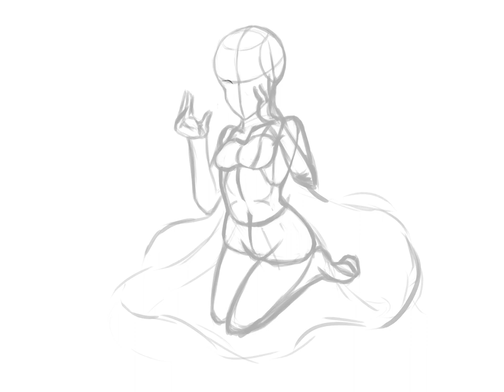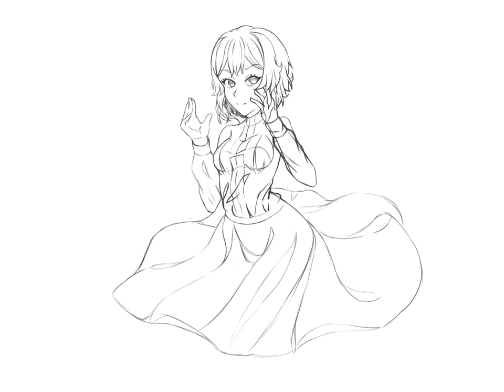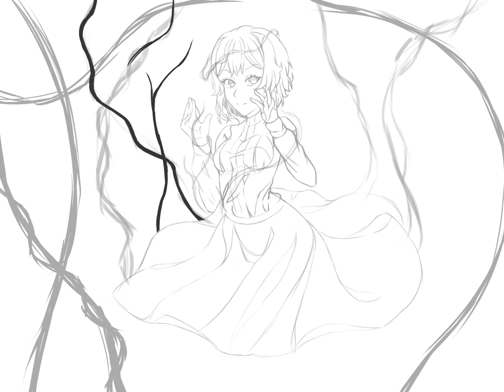[Krita Speedpaint] Rosemi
Software used:
Krita - Drawing and recording
Shotcut - Editing